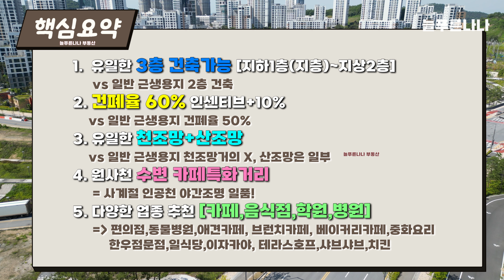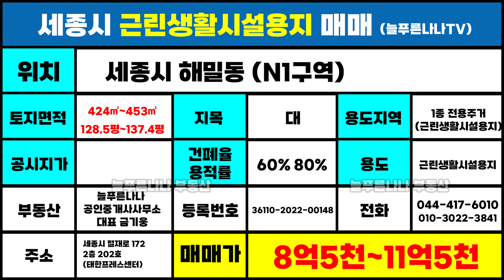세종시 유일한 산조망+천조망 꼬마빌딩 부지 매매 -1탄- 최저가 10억대부터 3층건축가능 근린생활시설 용지 원사천 수변카페거리 (해리단길) 야간조명 일품! 천변옆 상가건물 부지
세종시 근린생활시설용지 평균시세 대비 반값
평균시세 1300~1500만(급매1000~1100만)
유일한 천조망+산조망 가능한곳
수변전문상가건물로 3층건축가능
용적률 10% 다른곳보다 인센티브

위치 : 세종시 해밀동 (N1)

■ 토지현황
토지면적 : 404㎡(122.2평)~454㎡(137.3평)
지목 : 대
용도지역 : 1종전용주거지역
용도 : 근린생활시설용지
건폐율/용적률 : 60%/80%
층수 : 3층건축가능(지층~지상2층)
매매가 : 10억~15억

■ 늘푸른나나 공인중개사 사무소
대표: 금기웅
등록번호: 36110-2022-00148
주소: 세종시 절재로 172, 202호
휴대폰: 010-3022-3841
카카오톡: kizzio